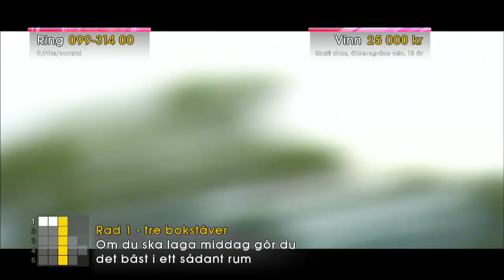Jessica Andresson – Party Voice - Sommarkrysset (TV4)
Jessica Andersson sjunger sin hit Party Voice i Sommarkrysset 2018.
I Sommarkrysset från Gröna lunds stora scen i Stockholm bjuds det på kluriga korsordskryss. Överraskningar avlöser varandra och uppträder gör svenska och internationella artister.